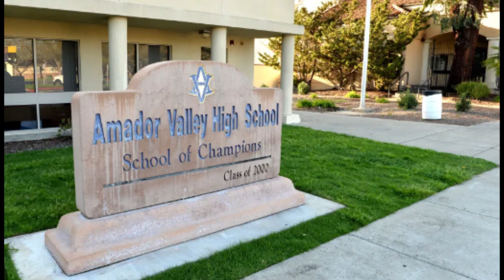Two-Alarm Fire Damages Amador Valley High School In Pleasanton Sunday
Home NEWS Police/Fire Two-Alarm Fire Damages Amador Valley High School In Pleasanton Sunday NEWS Police/Fire Two-Alarm Fire Damages Amador Valley High School In Pleasanton Sunday By NEWS24-680 - Mar 17, 2024 SHARE Facebook Twitter Firefighters responding to reports of smoke at Pleasanton's Amador Valley High School, 1155 Santa Rita Road, found fire in the attic of the school's small gym Sunday Night. The building's sprinkler system reportedly helped prevent the spread of active fire but with that on-scene commanders called for a 2nd Alarm response after the fire was reported at 7:57p.m. Livermore-Pleasanton firefighters and Alameda County firefighters are working to contain the fire as this is